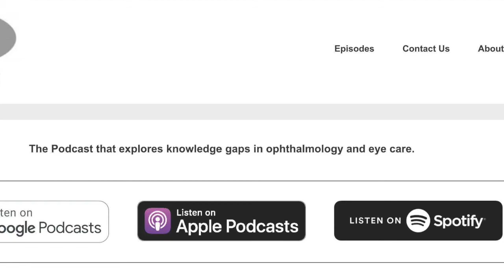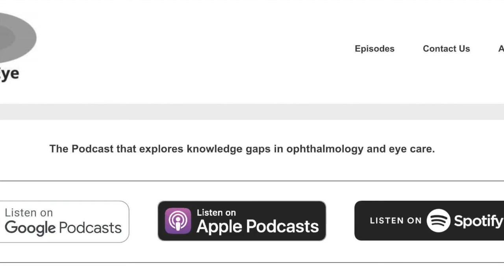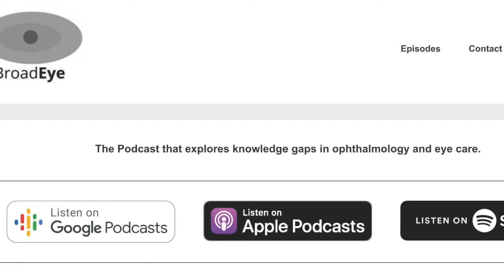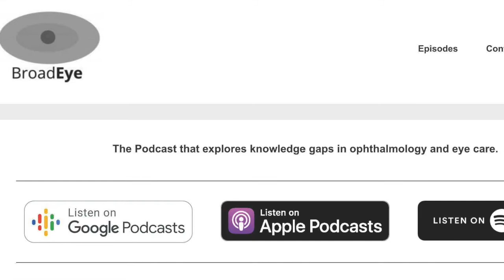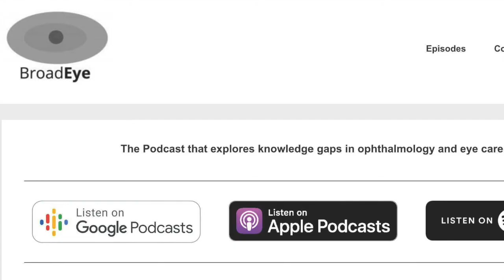BroadEye Podcast interview with Dr. Walter Wittich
Dr. Walter Wittich – Deafblind International, Low Vision Rehabilitation, and Creating a Continuum of Care in Ophthalmology: Dr. Walter Wittich discusses his role as chair of Deafblind International Research Network, highlighting the purpose of the organization and how it is serving people across the globe. Dr. Wittich further explores the realm of low vision rehabilitation, including his journey in the field, current gaps in communication and training, and what the future of the field might look like and what unique challenges it may face